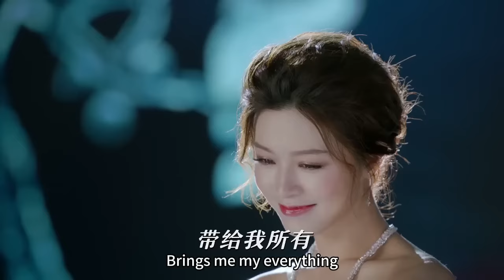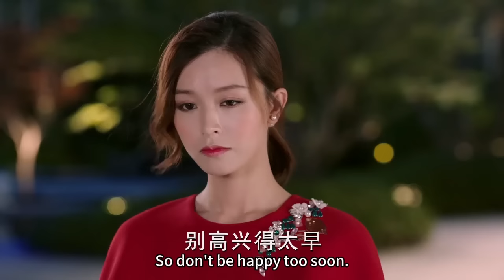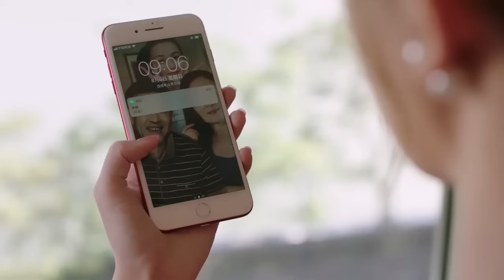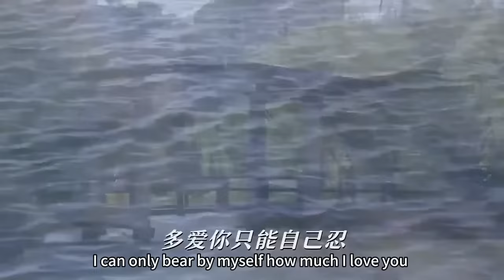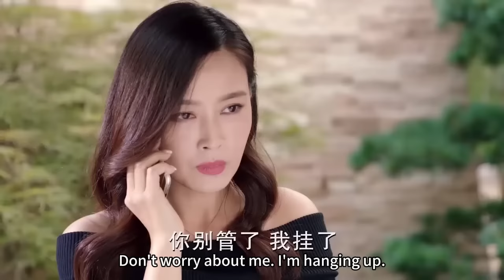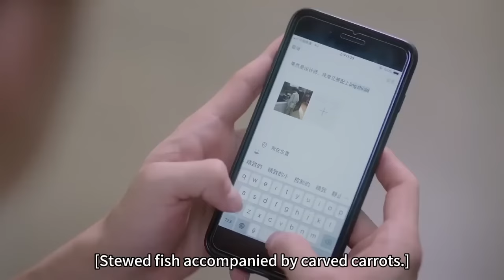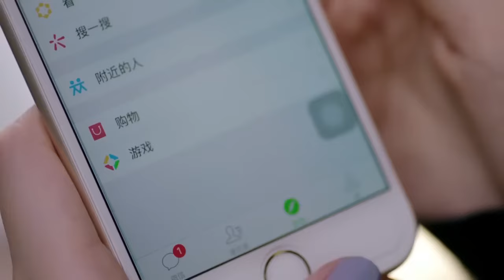Mistress thought she was beautiful, but wife made appearance,was proposed to by CEO!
【Drama name】Nice To Meet You
💗ZWYJN
【Plot summary】Gao Jie dreams of becoming a jewelry designer and goes to work in a mine in South America. She has a romantic encounter with Yu Zhi, the heir to Shengfeng Gold Jewelry. However, the two people who originally fell in love unfortunately break up because Yu Zhi's stepmother Mu Ziyun is Gao Jie's cousin. After twists and turns, Gao Jie dreams of becoming a jewelry designer. , the two finally got married.